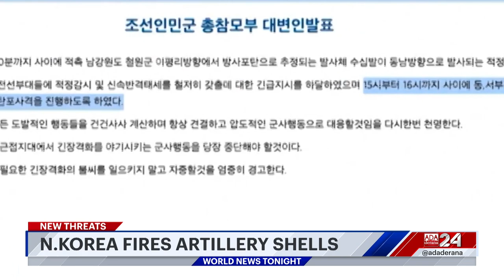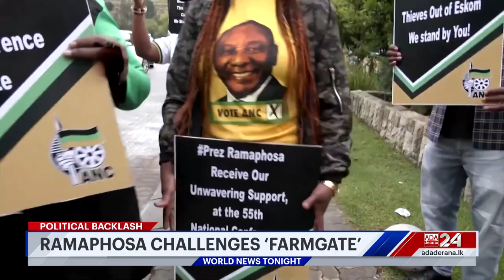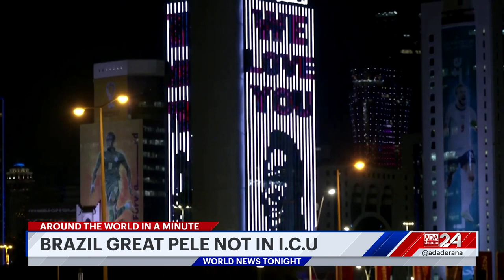Ada Derana World News Tonight | 06th December 2022